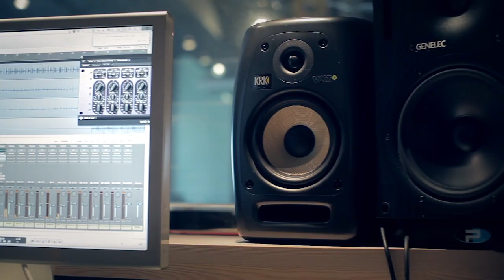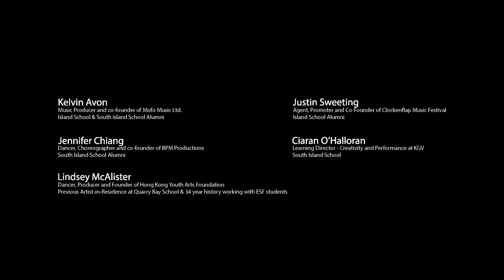ESF Applied Learning - Performing Arts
The Applied Learning Pathway is a qualification aimed at those students who prefer creative and enterprising approaches to learning. This pathway is a pre-university qualification for young people to apply for university level applied learning courses. The centrepiece is the Business and Technology Education Council (BTEC) qualification. ESF schools offer subjects such as Art and Design; Business; Digital Media, Fashion and Clothing; Performing Arts; Sport and Exercise Sciences; Engineering and Travel and Tourism.

Jennifer Chiang (Dancer and Choreographer), Justin Sweeting (Co-Founder of Clockenflap Music Festival), Kelvin Avon (Multi-Platinum Music Producer) and Ciaran O'Halloran (Learning Director - Creativity and Performance at KGV School) are alumni of ESF schools.